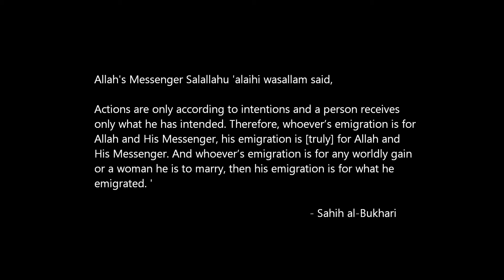Mustafa reminds us about Sincerity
Ummah Welfare Trust is providing full support to every child at Markaz 'Umar Ibn Al Khattab Radiallahu 'anhu orphanage in Baidoa, Somalia.

Allah's Messenger Salallahu 'alaihi wasallam said:
'Whoever from among the Muslims includes an orphan towards his food and drink until Allah makes that orphan stand on his own feet, then for such an individual Jannah (heaven) will become wajib (compulsory)
- Musnad Imam Ahmad

Mustafa, who is at the orphanage, narrates a hadith reminding us about sincerity.